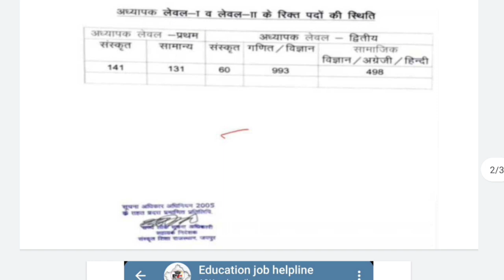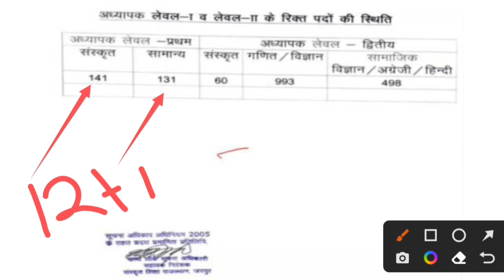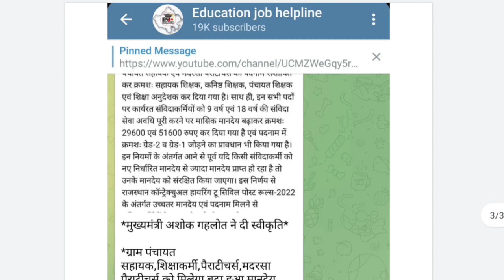संस्कृत विभाग शिक्षक भर्ती 2023 Reet Mains 2023 Level 1 Teacher Level 2 sankrit vibhg bhrti vigyapti